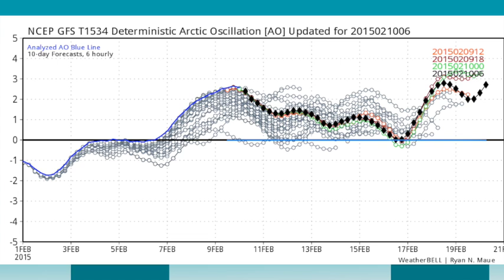February 10, 2015 Weather Xtreme Video